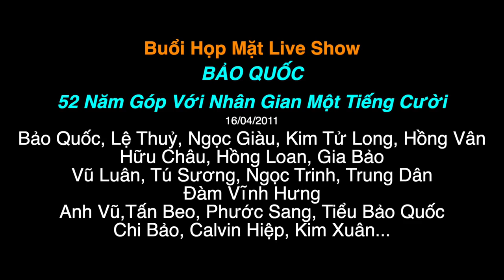HỘI NGỘ NHỮNG TÀI NĂNG SÂN KHẤU, DANH HÀI CÙNG VỚI CHÚ 6 BẢO QUỐC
Buổi Họp Mặt Live Show
BẢO QUỐC - 52 Năm Góp Với Nhân Gian Một Tiếng Cười
16/04/2011
Bảo Quốc, Lệ Thuỷ, Ngọc Giàu, Kim Tử Long, Hồng Vân
Hữu Châu, Hồng Loan, Gia Bảo
Vũ Luân, Tú Sương, Ngọc Trinh, Trung Dân
Đàm Vĩnh Hưng
Anh Vũ,Tấn Beo, Phước Sang, Tiểu Bảo Quốc
Chi Bảo, Calvin Hiệp, Kim Xuân...

Biên tập: Bảo Quốc - Hồng Loan